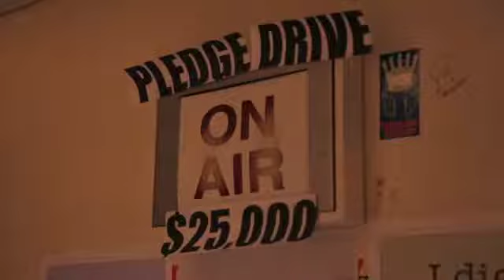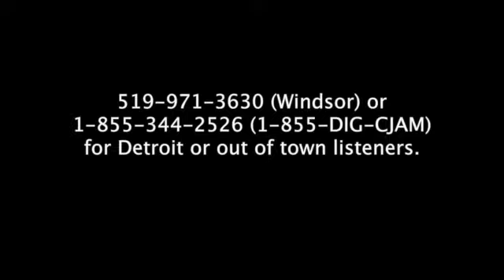CJAM Pledge Drive 2012 - Episode 1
JD shot this with Shah for CJAM and Stagehouse Multimedia, for the CJAM 99.1 FM 2012 Pledge Drive.